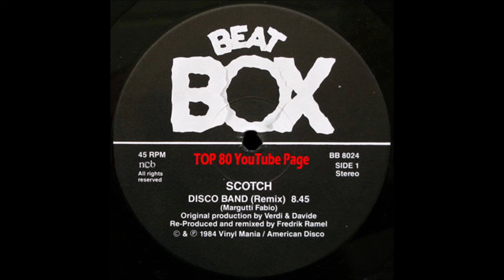Scotch - Disco Band (A Fredrik Ramel Swedish Remix)